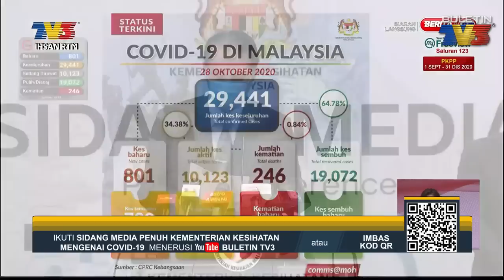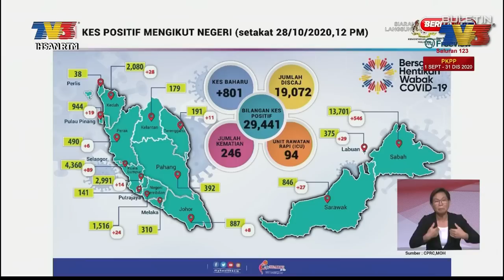COVID-19 | 8 Kes Kematian Baharu Dilaporkan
7 kes kematian dilaporkan di Sabah dan satu kes lagi di Selangor.

Video : Ihsan RTM